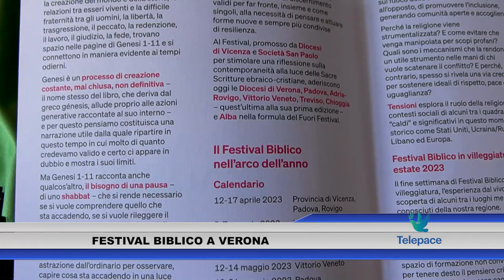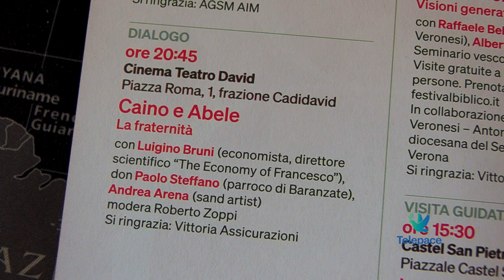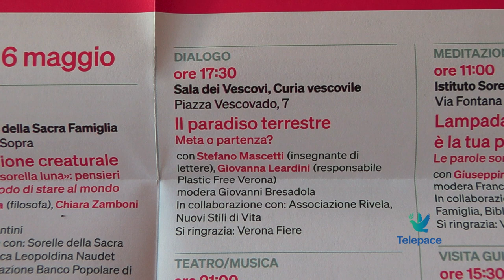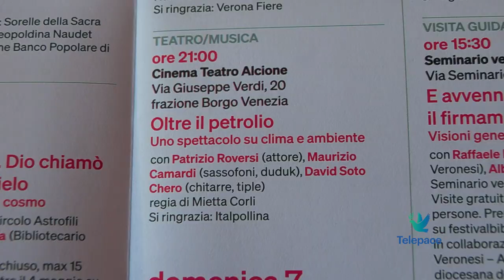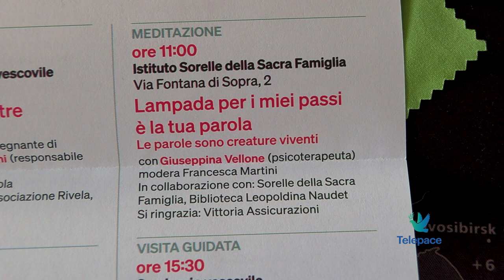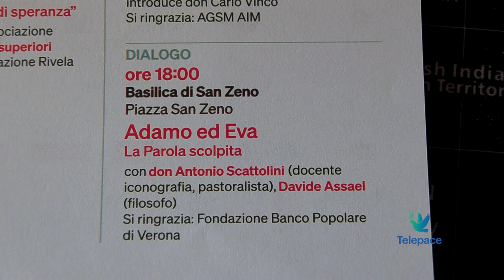L'Approfondimento - Il Festival Biblico a Verona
È Genesi 1-11 il filone tematico attorno al quale si articola la proposta culturale della 19° edizione del Festival Biblico: un racconto che si protende in avanti, una narrazione che mette al centro le origini del mondo e dell’umanità, aprendo così alle grandi domande sul senso della vita.
Mons. Martino Signoretto, vicario per la cultura della Diocesi di Verona e responsabile diocesano del Festival, spiega i principali appuntamenti dell'edizione veronese che si svolgerà tra il 5 e il 7 maggio.